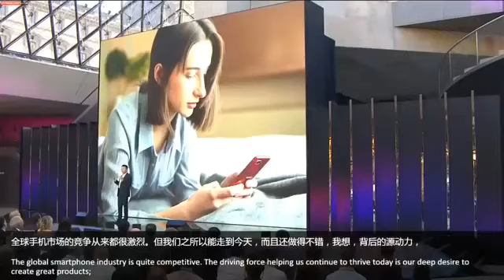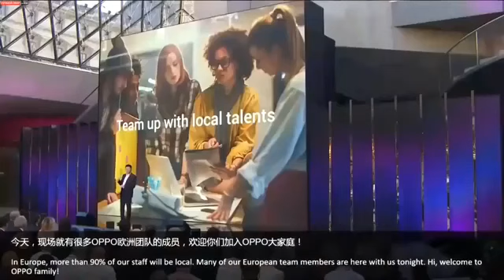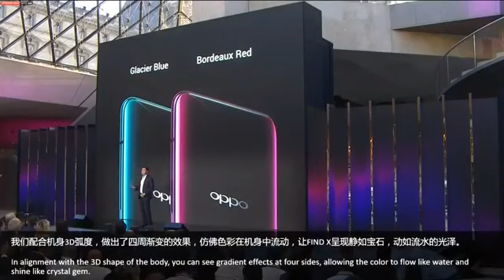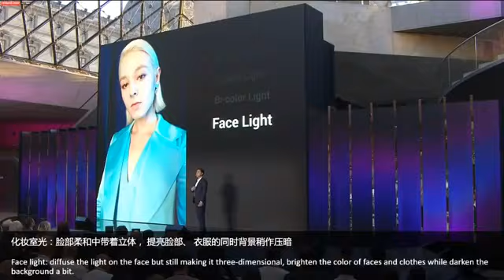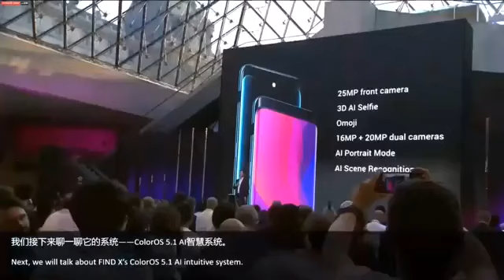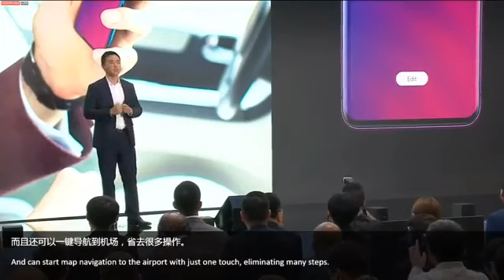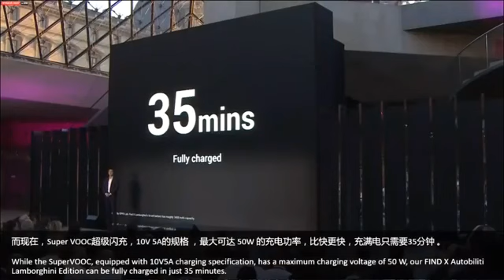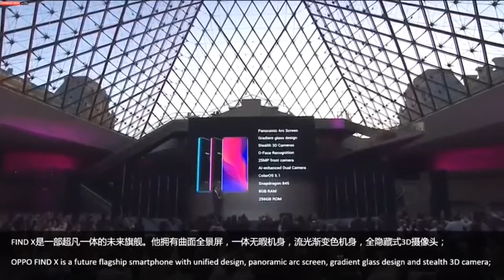OPPO Find X - Launch event in Paris | Watch OPPO Live Event 2018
LIVE 🔴 : Oppo Find X Launch Event | Watch OPPO Live Event 2018 | Oppo Live Stream
Oppo Find X price is expected to be in the premium segment, given its leaked specifications and design. A recent leak tipped it to be priced at over CNY 4,500 (roughly Rs. 47,500) - which is similar to the Vivo Nex S. Oppo Find X is expected to run Color OS 5.1 on top of Android 8.1 Oreo, and sport a 6.4-inch display with a resolution of 1080x2340 pixels and an aspect ratio of 19.5:9 pointing towards the possibility of a notch. The phone will be powered by a Qualcomm Snapdragon 845 SoC, paired with an Adreno 630 GPU, 8GB of RAM, and 128GB of inbuilt storage .Oppo Find X Launch Event Stream.

As for camera specifications, the Find X is tipped to sport a dual rear camera setup with 20-megapixel and 16-megapixel sensors, apart from a 25-megapixel front camera. A 3730mAh battery is expected to power the internals from underneath the hood. Dimensions of the Oppo Find X will reportedly be 156.7x74.2x9.6mm and weight will be around 186 grams. The phone is said to be made available in two colour variants - Bordeaux Red and Glacier Blue. Connectivity options include Dual 4G VoLTE, Wi-Fi 802.11ac (2.4GHz/5GHz), Bluetooth 5 LE, and GPS.
OPPO Find X Launch event in the Louvre, Paris.
OPPO Find X - Launch event in Paris

Android Speaks